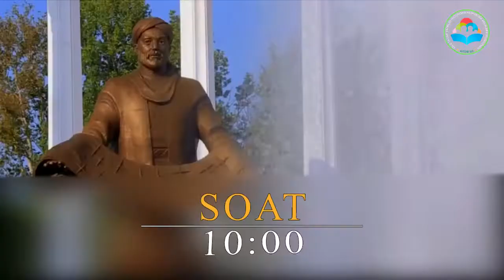“Kitobxonlik festivali” - Farg‘onada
Xalq ta’limi vazirligi huzuridagi Respublika bolalar kutubxonasi  tomonidan yil davomida omma o‘rtasida kitobxonlik madaniyatini shakllantirish maqsadida “Kitobxonlik festivali” tashkil etib kelinmoqda.